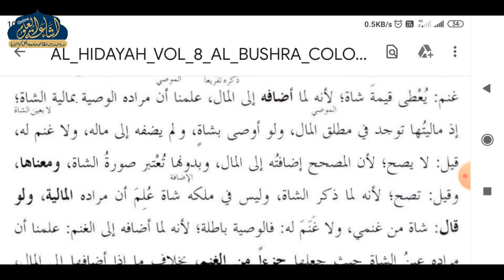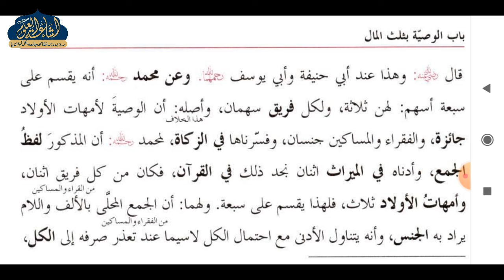HIDAYA AKHIRAIN 22 | ARABIC 6 | MUFTI AB QAYYUM SAHAB | ISHAATUL ULOOM ONLINE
هداية آخرين
درس 22
الصف السادس
مفتی عبد القیوم صاحب